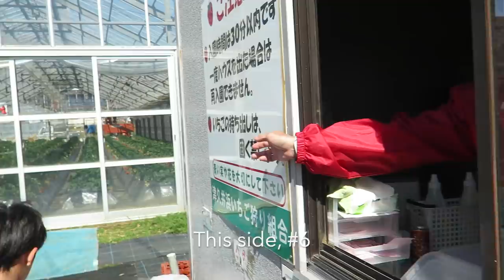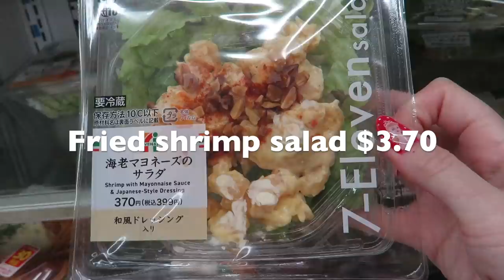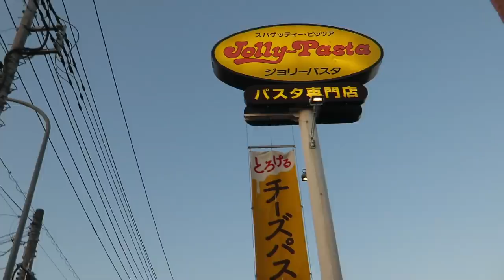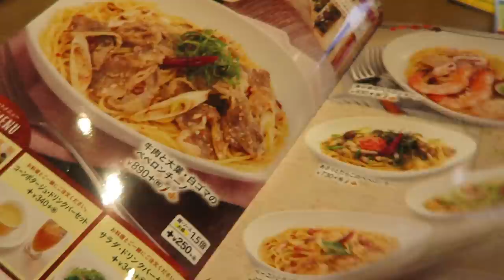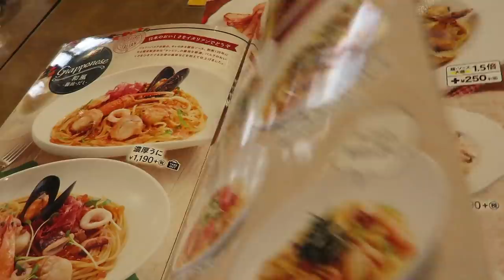JAPAN TRIP VLOG 2020! ep3 STRAWBERRY PICKING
Japanese indoor strawberry picking! So sweet and so yummy!!! Also show you Japanese 7/11, ICHIGO DAIFUKU, Japanese pasta etc... I know it's almost like a food channel but it's REAL JAPAN!!!